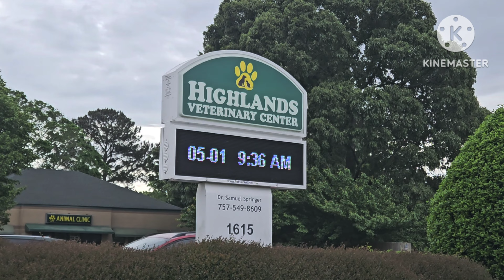Nagkaroon na naman tayo ng timog mag bisikleta mga ka Abbus kaya samahan nyo ako